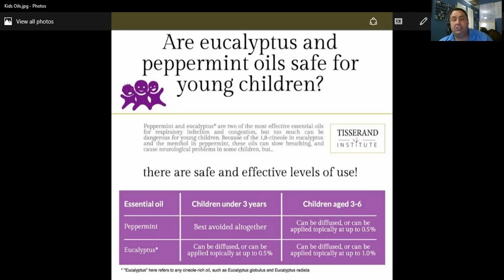Essential Oils for Back to School 1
We explore the importance of preparing yourself for Back2School with natural solutions like high quality vitamin supplements, proper diet, and EssentialOils